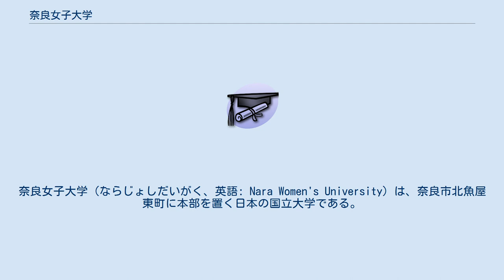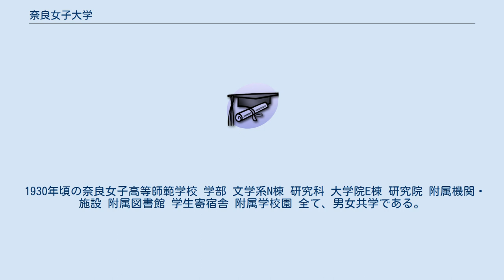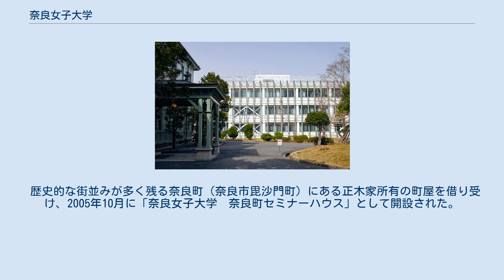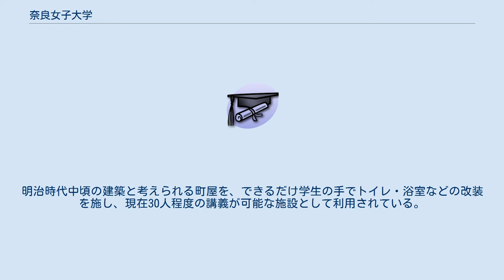奈良女子大学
奈良女子大学（ならじょしだいがく、英語: Nara Women's University）は、奈良市北魚屋東町に本部を置く日本の国立大学である。
1949年に設置された。
大学の略称は奈良女（ならじょ）、奈女大（なじょだい）、NWU。
女子のみを学生として受け入れている。
 奈良女子大学は、1908年（明治41年）に女子中等教育における女性教員養成機関として開設された奈良女子高等師範学校をその前身とする女子大学。
1949年（昭和24年）、国立学校設置法の公布により発足した。
また、2004年（平成16年）10月に施行された国立大学法人法により、新たに国立大学法人奈良女子大学として設置された。
 国立の女子大学は本学とお茶の水女子大学の2校だけであり、女子大学の双璧として長年にわたり多くの人材を輩出してきている。
 1997年4月1日に奈良女子大学第8代学長学長に就任した丹羽雅子は日本の国立大学における初の女性学長である。
また、1949年に理家政学部長に就任した波多腰ヤスは、日本で初の女性学部長である。
 「女子の最高教育機関として、広く知識を授けるとともに、専門の学術文化を教授、研究し、その能力を展開させるとともに、学術の理論及び応用を教授、研究し、その深奥を究めて、文化の進展に寄与すること（奈良女子大学学則）」また、2000年（平成12年）11月「4つの基本理念」を定め、社会における女性の知的自立と知的展開能力の獲得を目指している。
 校歌 1917年（大正6年）1月、貞明皇后より下賜された御歌を基に東京音楽学校（現在の東京芸術大学）へ付曲依頼されたもの。
同年6月に奈良女子高等師範学校校歌として制定された。
 ソプラノ・メゾソプラノ・アルトの女声合唱である点が女子大ならでは。
入学式に音楽部（合唱部）によって披露されている。
 校章 八重桜を輪郭とし、中に八稜鏡を収め、さらに撫子を中心に配したもの。
 奈良県を象徴する『八重桜』、婦徳のかがみであってほしいとする『八稜鏡』、やまとなでしこの『撫子』をそれぞれ表している。
1914年に奈良女子高等師範学校徽章として制定され、やや小型化され丸みを帯びる形に改変されたものの現在まで受け継がれている。
 1930年頃の奈良女子高等師範学校 学部 文学系N棟 研究科 大学院E棟 研究院 附属機関・施設 附属図書館 学生寄宿舎 附属学校園 全て、男女共学である。
 21世紀COEプログラム 21世紀COEプログラムとして、1件のプロジェクトが採択された。
 学部棟から運動場を隔て、文化系サークル共用施設、音楽棟、課外活動サークル棟、弓道場が並び、各活動を行っている。
公認団体として体育系20団体、文化系20団体、音楽系9団体の計49団体（2009年（平成21年）2月現在）があるほか、非公認のサークルやインカレサークルなどが活動している。
なお、サークル共用施設は数年間に渡り老朽化が問題となっていたが、2006年（平成18年）8月に新築された。
 「恋都祭（ことさい）」は毎年11月初めに3日間（2008年までは4日間）の日程で行われる学園祭。
運営主体は恋都祭実行委員会による。
中庭の池前にステージが設けられ、小規模ながらスタンプラリーなど独特の活気を呈している。
学部によってはいくつかの研究室が研究内容を公開する。
また、この数年は、期間中の1日にオープンキャンパスが開催されている。
なお、学園祭と前後1日は休講措置が取られている。
 佐保会は1913年（大正2年）に結成された奈良女子高等師範学校と奈良女子大学の卒業生・修了生を会員とする社団法人の同窓組織。
各都道府県と海外（大韓民国・ベトナム）に支部がある。
また大学が運営する奨学金とは別に、独自に運営している佐保会奨学金を毎年授与している。
 旧本館である記念館（重要文化財） 守衛室（重要文化財） 正門（重要文化財） 奉安殿 奈良女子大セミナーハウス 奈良女子大学では1909年（明治42年）竣工の旧本館及び守衛室（附 正門）が重要文化財として指定されている。
旧本館は大学本部と講堂として使用されていたが、1980年（昭和55年）に本部管理棟が、1983年（昭和58年）に講堂が別に新築されたため、1990年（平成2年）に「奈良女子大学記念館」と名称を改め、保存されることとなった。
 1994...